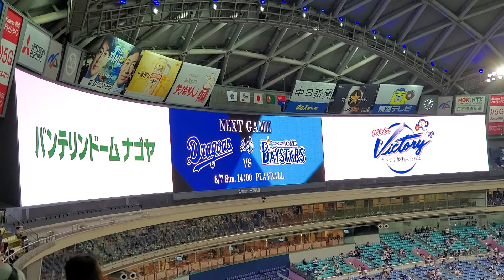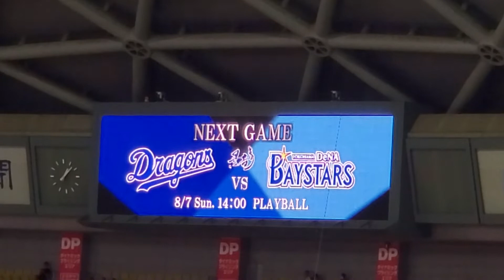20220806 次回は明日！ 翌日の主催試合お知らせ【中日ドラゴンズvs横浜DeNAベイスターズ】 試合前@ﾊﾞﾝﾃﾘﾝﾄﾞｰﾑ ﾅｺﾞﾔ･外野ﾋﾞｼﾞﾀｰ ﾅｺﾞﾔﾄﾞｰﾑ